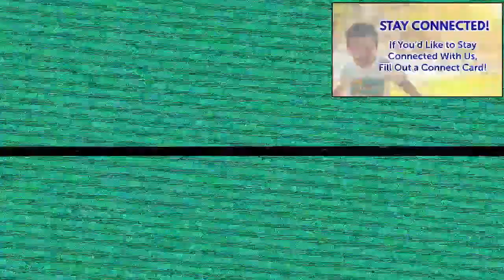"The Soul of Money" -Arise Worship 11-5-2023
"Aligning Money and Soul" -Luke 12:13-21